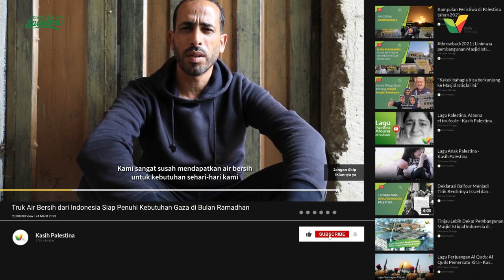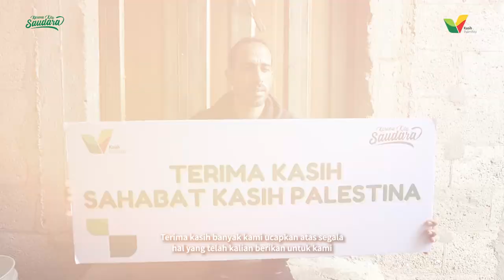Truk Air Bersih dari Indonesia Siap Penuhi Kebutuhan Gaza di Bulan Ramadhan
Masya Allah.. Senangnya menyaksikan saudara kita di Gaza Palestina bisa nikmati air bersih yang mudah dan melimpah.

Air bersih menjadi sesuatu yang sangat berharga bagi mereka karena sangat langka untuk didapatkan.

Terima kasih Indonesia untuk kiriman air bersihnya.
Alhamdulillah kini saudara kita bisa punya pasokan air selama bulan Ramadhan.